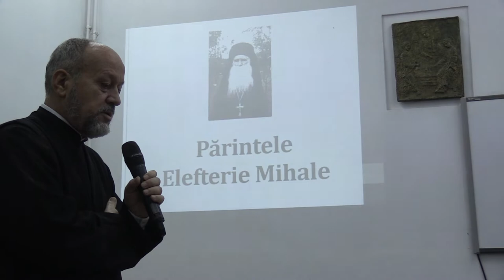(02) Pr. Gheorghe Holbea: Rugăciunea "Tatăl nostru" (Fac. de Teologie Ortodoxă Justinian Patriarhul)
La Facultatea de Teologie Ortodoxă "Justinian Patriarhul" din Bucureşti (Universitatea București), în Amfiteatrul Dumitru Stăniloae, a avut loc marţi, 12 noiembrie 2019, de la ora 18:00, seara culturală - "Macedo-românii și ortodoxia".

Au luat cuvântul:

 - Pr. Atanasie-Tănăsache Costea;
 - Secretar Ionuț Lazăr;
 - Prof.univ.dr. Adina Berciu-Drăghicescu (Prezentarea Albumului Macedo-Român și a monedei de argint emisă de Banca Națională a României cu ocazia împlinirii a 140 de ani de la înființarea Societății de Cultură Macedo-Română, 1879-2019);
 - Pr. Gruia Zamfirescu (Periplu prin Albania și R. Macedonia de Nord, la bisericile din Magarova, Moloviște, Moscopole și Șipsca).

Moderator și gazdă: Pr.conf.dr. Gheorghe Holbea - Președintele Cenaclului "Sfântul Simeon Noul Teolog".

Tatăl nostru Care ești în ceruri, sfințească-Se numele Tău, vie împărăția Ta, fie voia Ta, precum în cer așa și pe pământ. Pâinea noastră cea de toate zilele dă-ne-o nouă astăzi și ne iartă nouă greșelile noastre, precum și noi iertăm greșiților noștri. Și nu ne duce pe noi în ispită, ci ne izbăvește de cel rău.